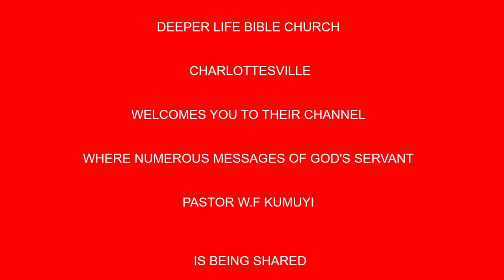GBE JESU SOKE ( YORUBA) BY PAS W F KUMUYI